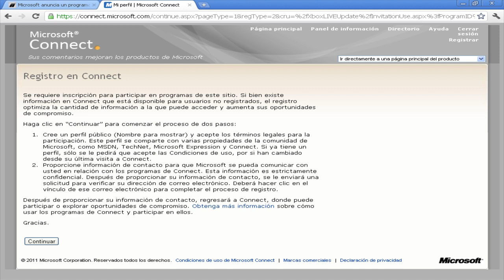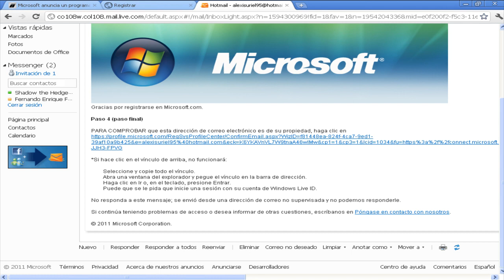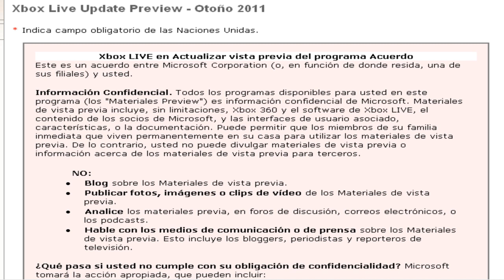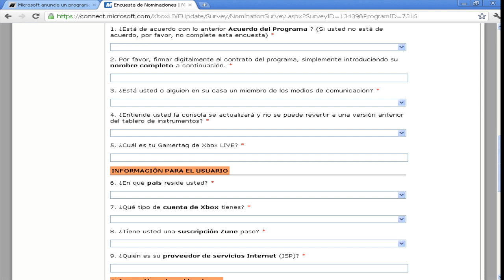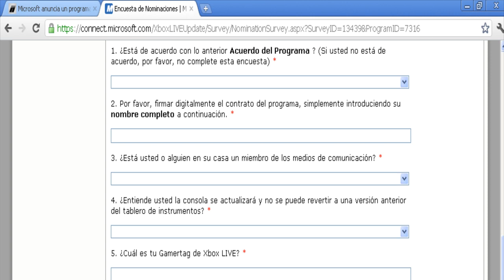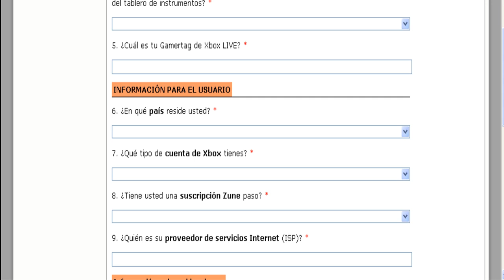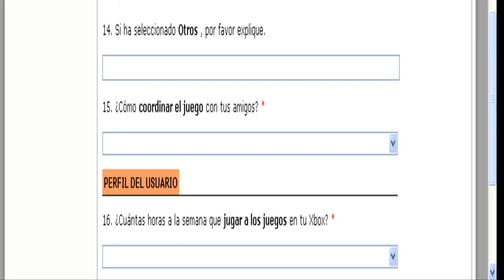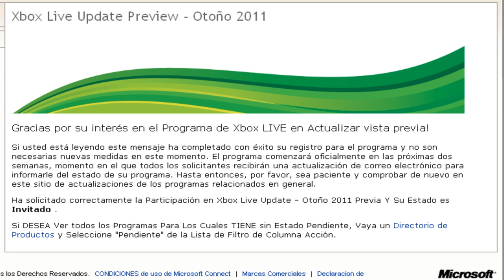Tener la Nueva interfaz de XBOX 360 Twist Control (BETA)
Bueno aquí de nuevo les dejo este vídeo de como obtener la nueva interfaz de XBOX 360 llamada Twist Control, espero que les guste y no queda mas que esperar que nos escojan para tenerla probar la Beta. No se les olvide comentar y dar manita arriba ok, cuídense mucho y hasta la próxima.